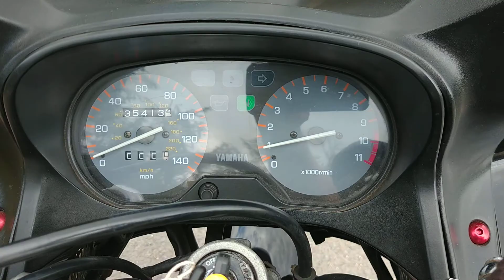1998 Yamaha XJ 600 Diversion, MOT May'2020, Serviced, Good tyres, Heated grips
1998 Yamaha XJ600. This bike is a part exchange. In good condition for year. As part of our 50 point used bike inspection we have given the bike a service & replaced a clutch cover gasket. Forks are in excellent condition, nearly new tyres, good chain & sprockets. Viewing by appointment only as not all our stock is kept on site due to space. Debit & credit cards excepted (chip & pin only). Delivery from £49.